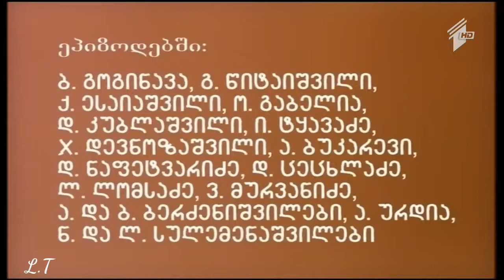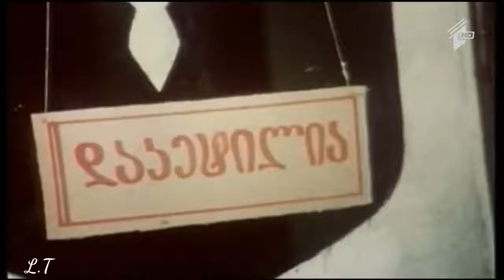კუკარაჩა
მხ ფილმები ქართულად (ნათარგმნი) გამოიწერეთ გვერდი